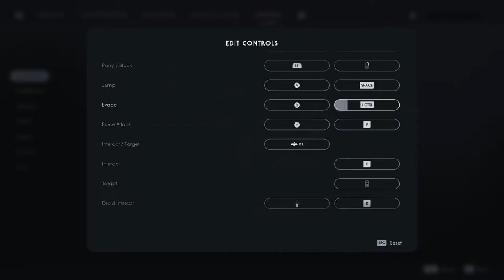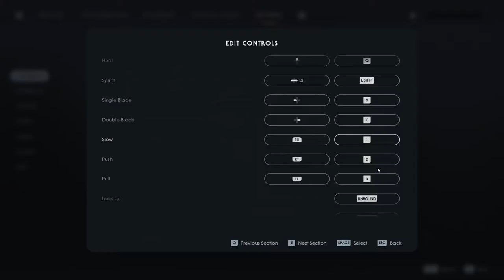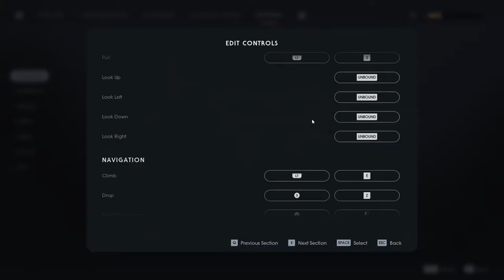Bagano | Star Wars - Jedi Fallen Order - Part 2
Star Wars Jedi: Fallen Order is an action-adventure game developed by Respawn Entertainment and published by Electronic Arts. It was released for Windows, PlayStation 4 and Xbox One in November 2019, for Stadia in November 2020, and for the PlayStation 5 and Xbox Series X and Series S in June 2021. The story, set in the Star Wars universe five years after Star Wars: Episode III – Revenge of the Sith, follows Jedi Padawan Cal Kestis, who becomes a target of the Galactic Empire and is hunted throughout the galaxy by two Inquisitors while attempting to complete his training, escape his troubled past, and rebuild the fallen Jedi Order.